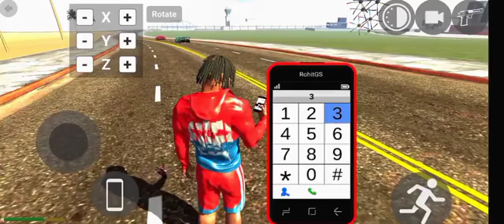Cyber Truck Code🤑New Update Secret Cheat Codes 2024 in Indian Bike Driving 3D AFTER NEW UPDATE 2024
video queries -

3d game indian bike
bike numbers
bike numbers
gta 5
V
number bike
techno blaze
techno
gameplay
legend Gamer
Indian bike 3d
legend gaming
igs gamer
indian bike
indian bike 3d
igs gaming
igs gamer
Bolero car code in indian bikes driving 3